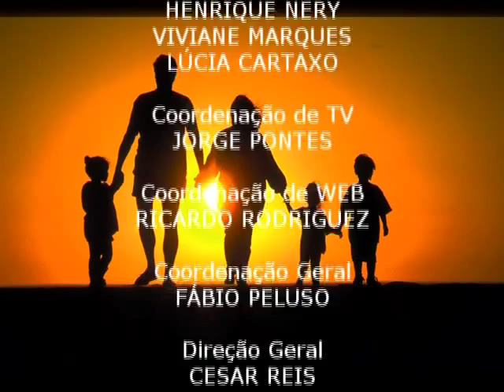Vivências em Família #01 - "A família em construção ontem, hoje e amanhã" | Ana Rosa Airão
Ana Rosa Airão apresenta videoaula com situações do dia-a-dia da família, pelas quais todos nós passamos. São reflexões e orientações essenciais para o enfrentamento de dificuldades e aproveitamento das oportunidades que vivemos em família. Produzido pelo Clube de Arte e pelo Grupo Espírita Eurípedes Barsanulpho.